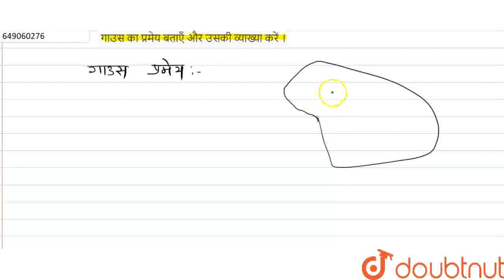गाउस का प्रमेय बताएँ और उसकी व्याख्या करें । | CLASS 12 | प्रश्न पत्र 2007 | PHYSICS | Doubtnut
गाउस का प्रमेय बताएँ और उसकी व्याख्या करें ।
Class: 12
Subject: PHYSICS
Chapter: प्रश्न पत्र 2007
Board:Jharkhand Board

👉 Have Any Query? Ask Us.